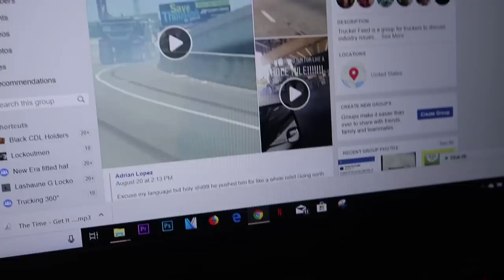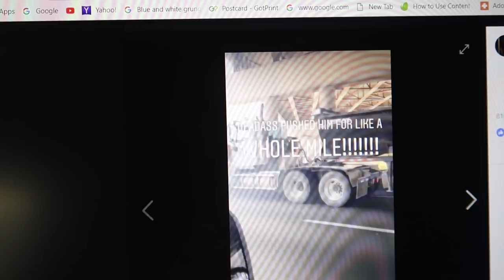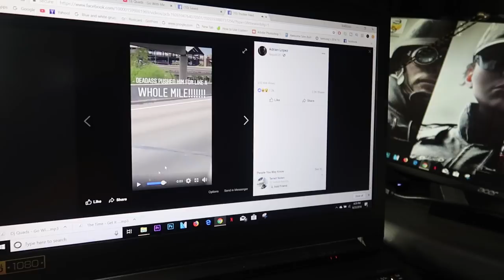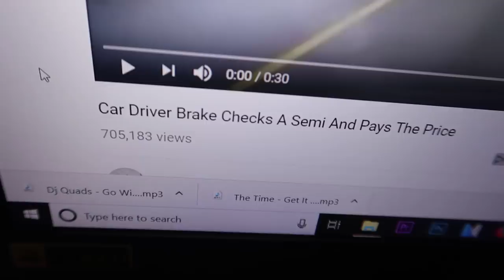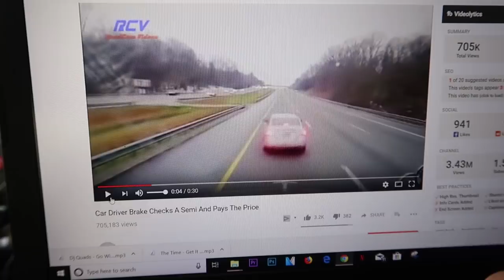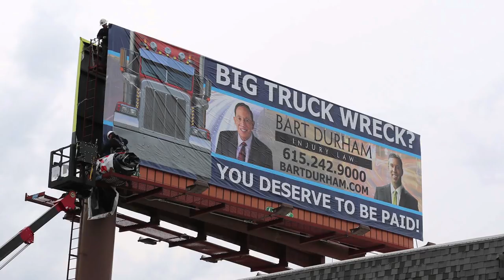Frustrated Trucker Had Enough 🤬🤬| LOCKOUTMEN TRAVELS 2018 🚚🚚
Look at this video i found on Facebook Of A Truck Driver pushing this car down the interstate